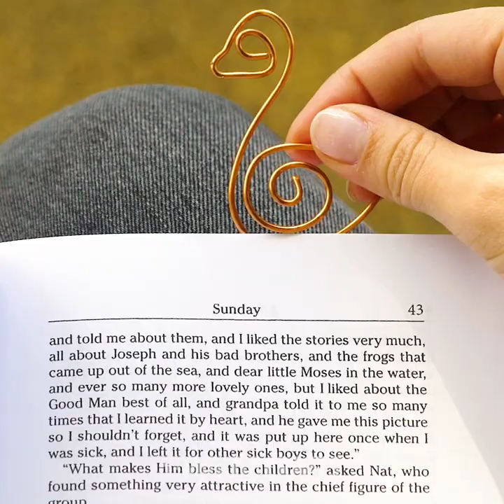30+ COOL CABLE HACKS ALL MEN NEED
Timestamps:
0:08 Broken cable
0:24 Cable box
0:58 Plactic bottle trick
1:29 Cable holders
2:12 How to remember cable layout
3:01 Cable holder